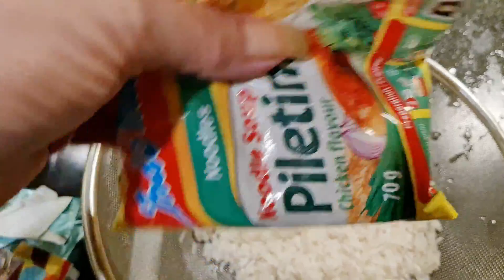Turski pilav na moj nacin :)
Molim vas ostavite like i zapratite - mnogo vam hvala!

Ukoliko imate neke nedoumice konsultujte eksperte za tarot, ciganske i andjeoske karte, numerologe, vidovnjake, astrologe, iscelitelje, analiza snova, duhovno vodjstvo, lecenje kristalima, reiki lecenje .

Camera za YouTube